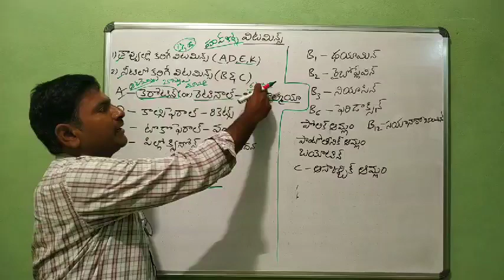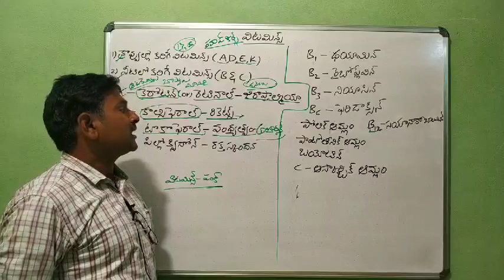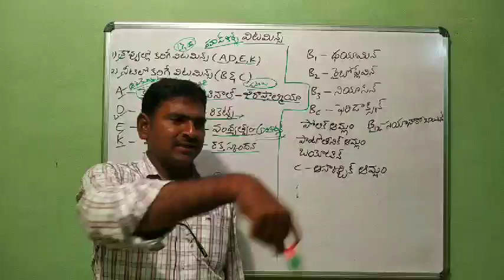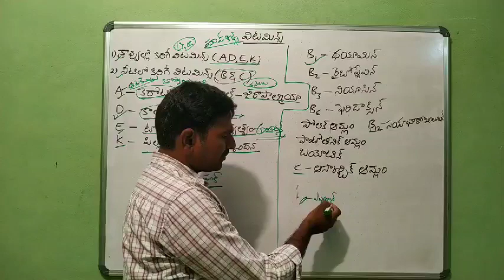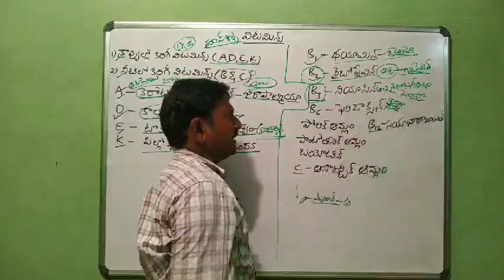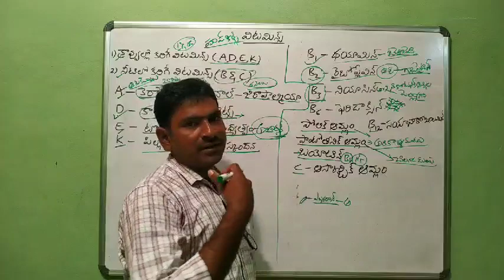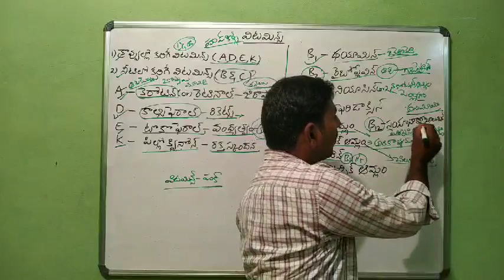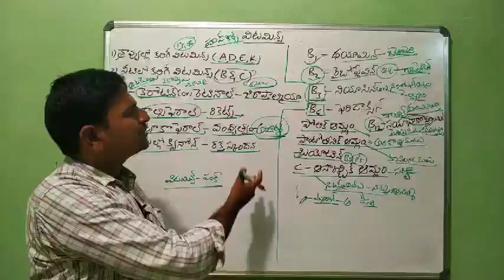ALL NEW COMPETITIVE EXAMES !GK విటమిన్స్ ప్రాముఖ్యత ! Telugu all in one channel 9